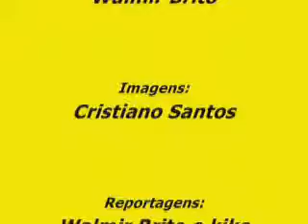LAJE - Prefeito José Emiran (PT). fala sobre visita do Dep. Rosemberg Pinto (PT) e atração para o São João